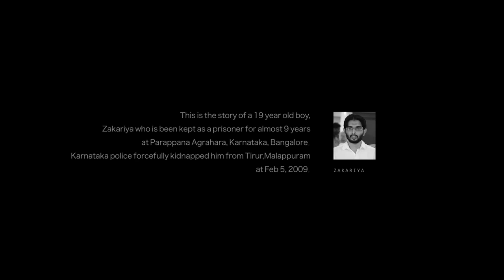A Documentary About Disappearance | OST - "Hums of Houseflies" | Sekhar | Hashir K